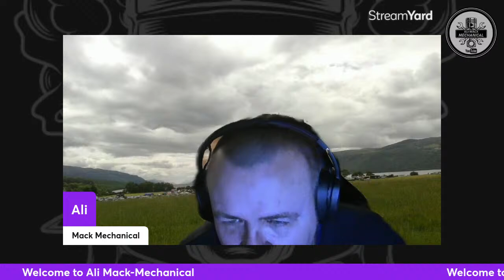🔴Friday Night Chat with Ali Mack-Mechanical Live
Please enjoy yourself  respect Host rules.

If you are given a MODERATOR please do not spam links. Thank you I don't mind a link if someone asks me.

If you would like to help the channel I have Pay-pal

If you would like to help the channel I have Wish list

I am using stream yard try it Want to create live streams like this?